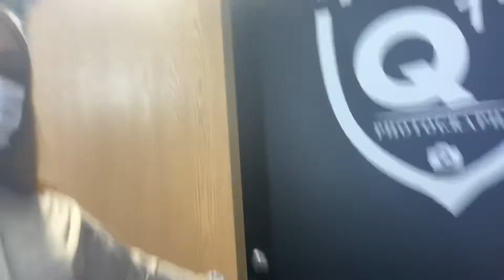GRWM FOR MY BIRTHDAY PHOTOSHOOT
Hey girl Hey! If you’re new here WELCOME TO TIA’S WORLD ✨Everything from my entrepreneurship, travel, beauty, my nail career, getting married, I know you’ll enjoy my channel! You can help grow by liking, commenting and sharing 😊

BEAUTY ✨

LIFESTYLE  ✨

TRAVEL ✨

MARRIAGE SERIES ✨

Makeup :@Kyharileymakeup